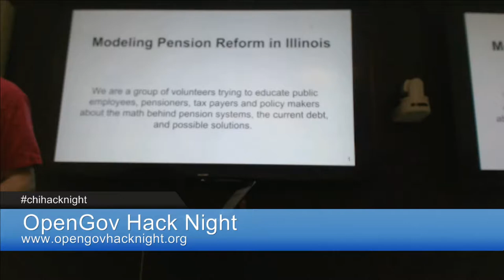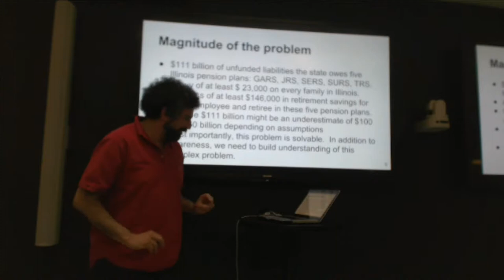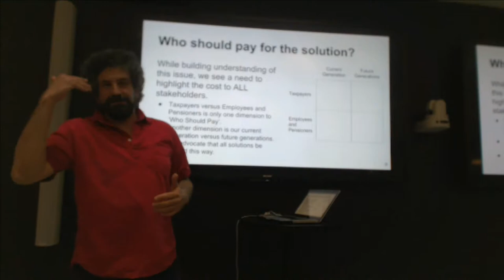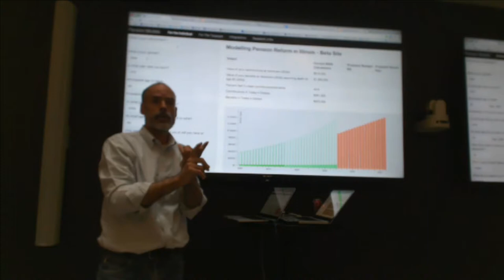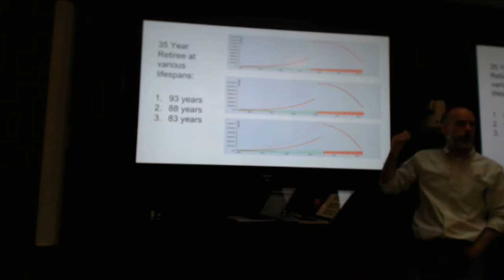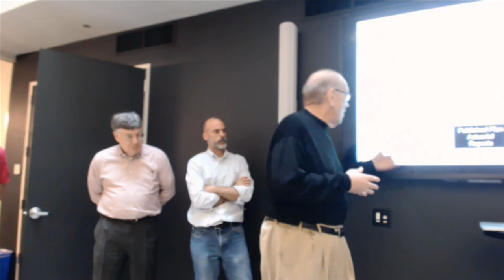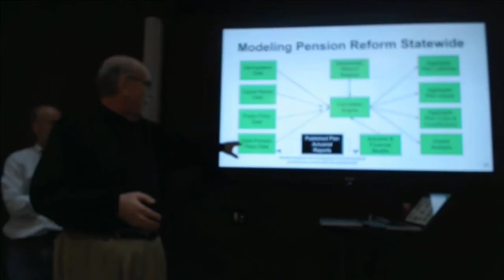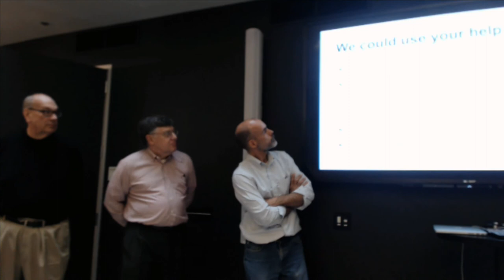Raw Video: Modeling pension reform at OpenGov Hack Night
The Modeling Pension Reform breakout group talks at OpenGov Hack night.